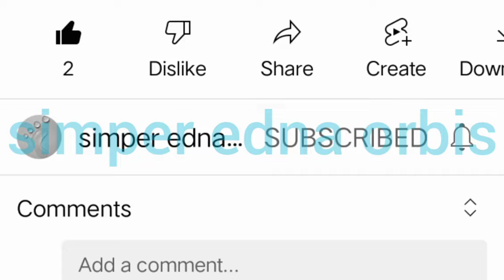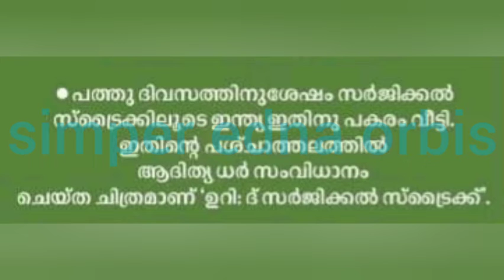September 18th in History